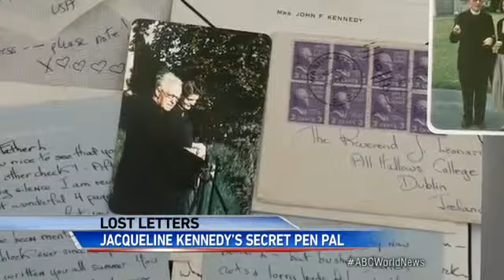The Secret Letters of Jackie Kenned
One of the most mysterious women in history had an unlikely confidante for her inner secrets.